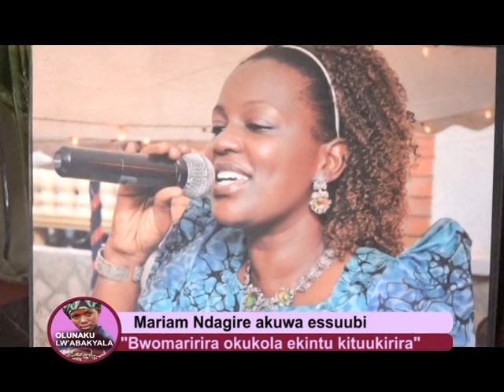Mariam Ndagire akuwa essuubi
“Bwomaririra okukola ekintu kituukirira”